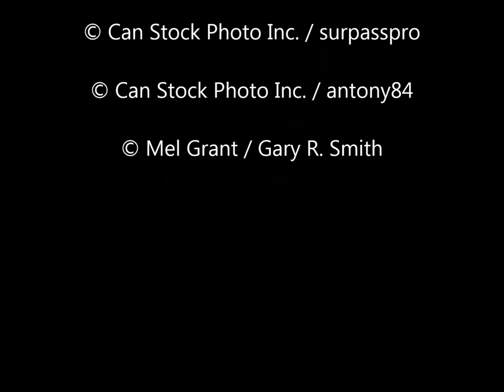Attuned to the Rhythm of Nature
The rhythm of this poem and music transport the viewer beyond time and borders, in an enthralling two minutes! This one's to pass around.